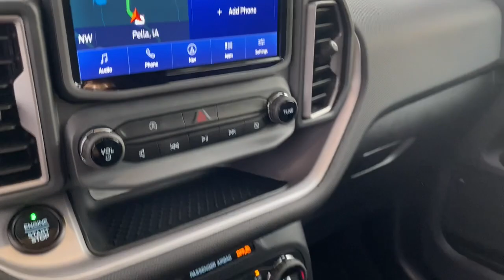2021 Ford Bronco Sport Knoxville, Pella, Oskaloosa, Ottumwa, Pleasant Hill, IA 31667A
Gray Used 2021 Ford Bronco Sport available in Pella, Iowa at Pella Chevy Buick GMC. Servicing the Knoxville, Oskaloosa, Ottumwa, Pleasant Hill, IA area.
2021 Ford Bronco Sport Big Bend - Stock#: 31667A - VIN#: 3FMCR9B66MRA48967

At Pella Motors our vast selection of Pre-Owned vehicles along with competitive pricing and financing options equals great deals and savings for you!Recent Arrival! Odometer is 2916 miles below market average! 2021 Ford Bronco Sport Big Bend Gray 2021 Ford Bronco Sport 4D Sport Utility Big Bend 1.5L EcoBoost 8-Speed Automatic 4WDAs the owner of Pella Motors, Craig Ford strives to be an active member of the surrounding communities and is constantly active in different community events. Pella Motors is a family owned dealership, which is shown in our small town atmosphere at the dealership. Craig is a Veteran of the U.S. Army and proudly supports our troops and veterans.Awards:* JD Power Automotive Performance, Execution and Layout (APEAL) Study